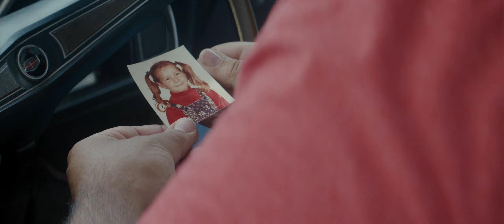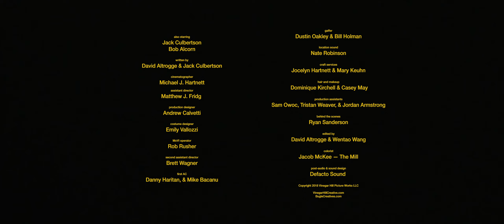Saint Frank | Fimsupply Films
Filmsupply Films exists to empower filmmakers.

From Filmsupply Filmmaker Vinegar Hill, ‘Saint Frank’ is a riveting, dramatic short which tells the tale of a scheme-gone-wrong and its ensuing damage control. Rich with character depth and effortless dialogue, the relationship between the titular Frank and his partner Mickey ground the film in a poignantly human way.

Read in-depth interviews from the most talented creatives in the filmmaking industry

David Altrogge & Michael J. Hartnett
Directed by

Joseph Smallwood
Executive Producer

Jennifer Brown
Producer

Jack Culbertson & David Altrogge
Writers

Michael J. Hartnett
Cinematographer

Matthew J. Fridg
Assistant Director

Brett Wagner
2nd AD

Danny Haritan, Mike Bacanu
1st AC

Rob Ruscher
Camera Op / MoVI Operator

Bill Holman, Dustin Oakley
Gaffer

Nathaniel Robinson
Location Sound

Andrew Calvetti
Art Director

Emily Vallozzi
Costume Designer

Jocelyn Hartnett, Mary Kuehn
Craft Services and Catering

Ryan Sanderson
BTS

ABOUT FILMSUPPLY
As a full-service licensing agency, we've partnered with leading filmmakers to bring footage from their passion projects to you through our highly curated catalog. Find the perfect footage for your next project with intuitive search filters and helpful staff.